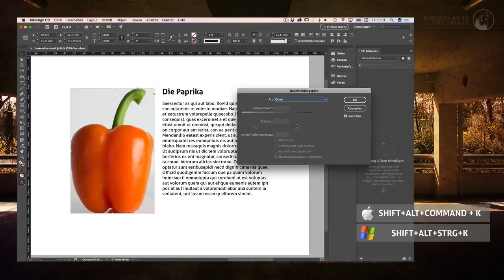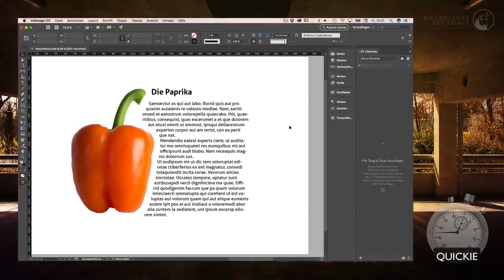Indesign Quickie: Text um Pfade und Formen fließen lassen - Tutorial - DEUTSCH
In weniger als 90 Sekunden erfahrt Ihr in diesem Tutorial, wie Text in Indesign um Pfade und Formen fließen kann.

Falls Ihr Fragen oder Anregungen habt, nutzt bitte die Comments.

Vielleicht gefällt Dir mein neuestes Tutorial:
"Photoshop: Double Exposure Effekt - Tutorial - deutsch"